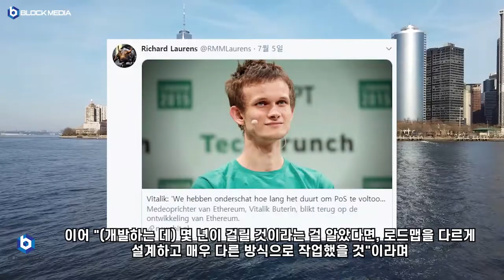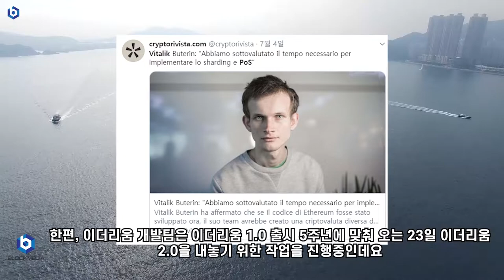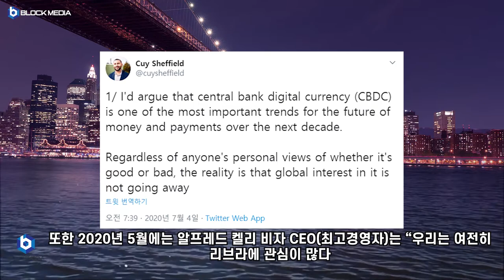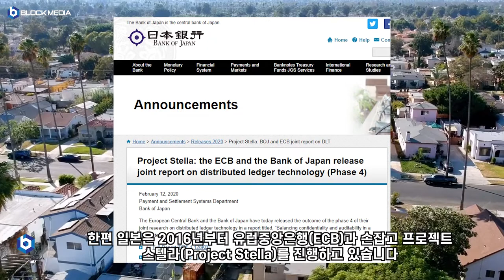[데일리 블록미디어] 비탈릭 부테린, 이더리움2.0에 PoS, 샤딩 기술 도입 후회해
BTC : 1HFNQUv4wguCkfwvwJw58PC7253tjjrHTY
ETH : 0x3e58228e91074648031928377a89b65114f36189